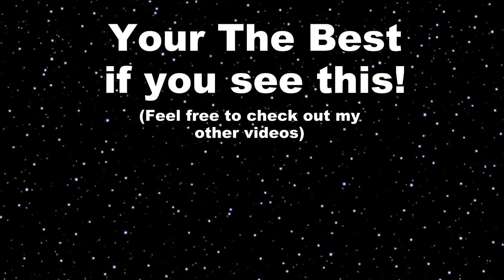Retro Cheats Channel Trailer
My name is RetroCheats and I love cheating at Retro Games. I define retro games as any game about 15 years or older (I make exceptions for remakes, and sometimes indie games).
Besides recording gameplay, I also love to do compilation retro videos every now and then.

Extra Videos!
⭐ (4 NES Games In One Video) Bubble Bobble, Mario Bros, Duck Hunt, BurgerTime - Game Genie Codes
⭐ Classic Nintendo Video Game Time Up Death & Game Over Screens (Time Up Death Animations) - Part 2